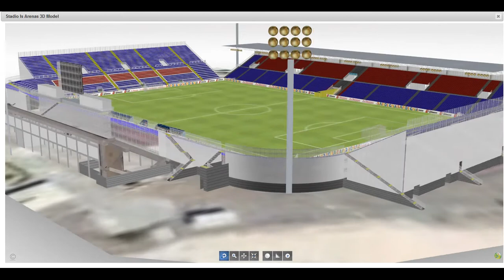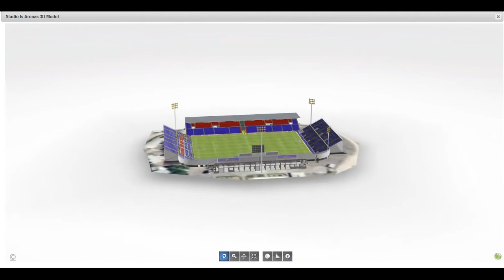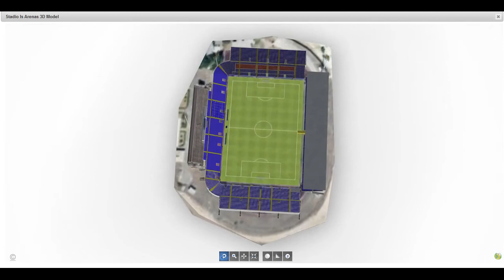Is Arenas 3D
is arenas 3D created with 3dvia